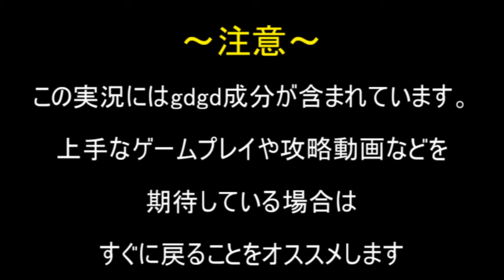【MGSPW】EXTRA OPS制覇に向けてgdgd実況プレイ！ 42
EXTRA OPS:099
この辺りから20分超の動画が増えてくると思います。ぶっちゃけ飛ばし飛ばし見たほうがいいのかもしれません。動画編集した身としては少し悲しいですが仕方ないよね。
ちなみに先日、収録の山場を越えました。あとは下るだけ！

～この実況に関しての縛り的な何か～
・データはMAIN OPSのみを全て終わらせた、新データを使っています。
・当然のことながら、最初のうちは武器はとても少ないです。
・全てのミッションでスネークのみを使って行く予定（MSF兵士のみのミッションは除く。また、スネーク縛りを解禁する可能性も無くはないのでご了承を）。

効果音：魔王魂様からお借りしました。